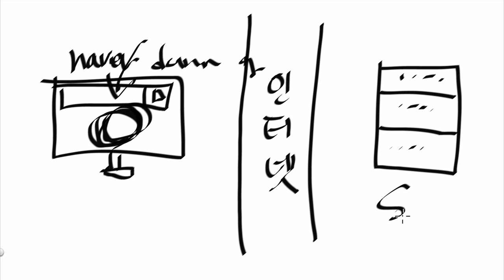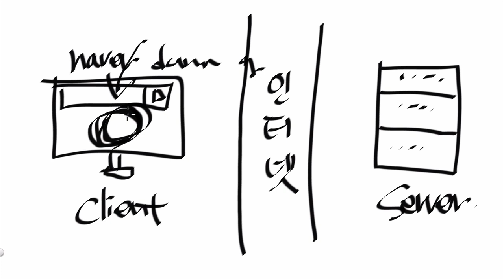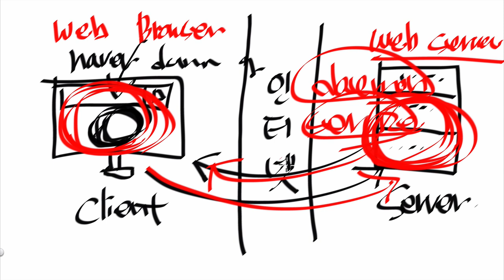Linux - daemon 1: intro